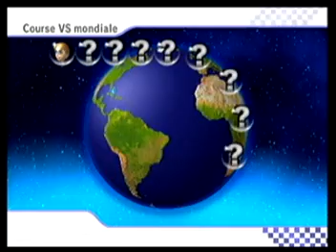Session online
Toutes mes excuses pour la petite accélération de la vidéo due à un problème d'acquisition.